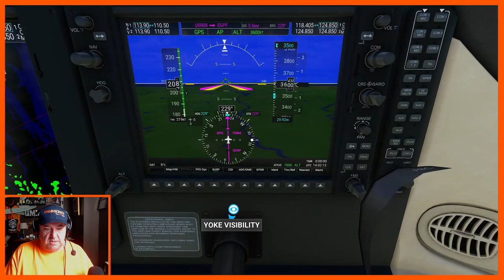Talking D&D...in the Cockpit | MSFS 2020 Flight Simulator | Xbox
✈️ Grab your coffee and come be my wingman as we take the Vision Jet for a morning flight in Microsoft Flight Simulator 2020 on the Xbox Series X.

📙 Chapters: (Click Below)
0:00:00 Beginning of the Livestream
0:01:12 Introduction
0:03:00 Game On!
0:04:13 Take Off
0:05:58 External Sound is Too Loud!
0:06:10 Climb Out over Inverness
0:08:35 Loch Ness
0:12:26 Talking D&D
0:18:35 Descent and Fly-By of Eilean Donan Castle
0:26:09 Descent and Fly-By of Glenfinnan Viaduct
0:31:22 Talking more D&D - Play-by-Post
0:41:49 Descent and Fly-By of Blair Castle
0:49:19 Descent and Fly-By of Balmoral Castle
0:57:08 Descent and Fly-By of Glamis Castle
1:07:54 Descent and Fly-By of Edinburgh Castle
1:17:05 Descent and Fly-By of Stirling Castle
1:26:09 Left Downwind...Gear Down
1:27:17 Left Base to Final
1:28:06 Turning Final
1:28:36 Short Final
1:29:11 Butter Farmer...Touchdown
1:30:20 Epilogue
1:32:32 End Screen

🎁 During the YouTube livestream immediately after reaching 500 subscribers, a "Subscriber in Chat" will be randomly selected to win a $50 Xbox U.S. gift code "Prize."
Official Contest Rules:
1. The "Prize" is a $50 Xbox U.S. gift code.
2. A subscriber MUST have their subscriptions PUBLIC by turning OFF the Privacy setting of "Keep all my subscriptions private" such that subscription can be verified.
3. The "Winner" of the "Prize" will be randomly selected using Comment Picker's Random Name Picker and visible on the livestream.
6. E-mails and associated data will only be used to communicate the "Prize" to the "Winner." No personal data will be collected, used, or disclosed for any other purpose other than communication of the "Prize" to the "Winner."
7. All viewers and "Subscribers in Chat" must comply with the YouTube Community Guidelines or be disqualified from the contest.
8. The "Prize" is redeemable as a gift in the United States only.